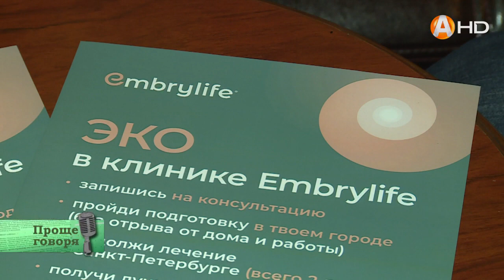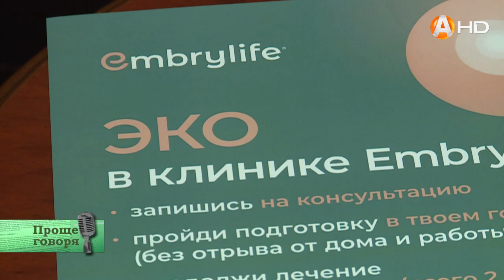ПРОЩЕ ГОВОРЯ (28.10.2021)